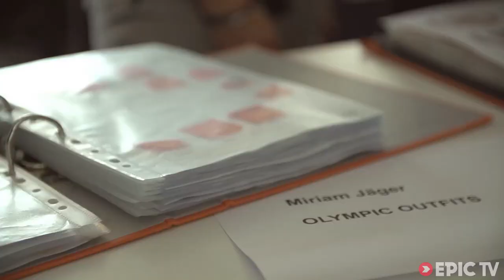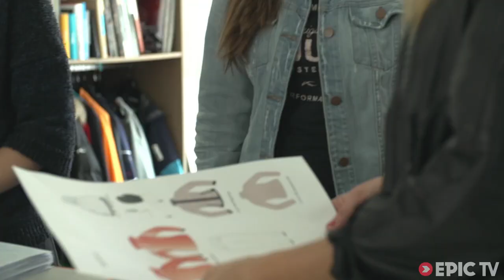Mirjam Jaeger Bombs Down NZ Halfpipe | On The Go with Mirjam Jaeger, Ep. 1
Meet Mirjam JAEGER, a BOMB shell of a lady - Swiss Olympian, World Cup ski competitor and traveler.

This first video episode follows Mirjam's travels to New Zealand and Switzerland including the first World Cup of the new season, a little stop at the Kjus headquarters and some halfpipe freestyle ski training in Saas Fee.

Soundtrack:
Humm Ok by Gable (Album Le Sac de I enfer 1)
Window #3 by Two Bicycles (Album Beko Crash Symbols #1)
RSPN by Blank and Kytt (Album Heavy, Crazy, Serious)
Jupiter the Blue by Gilli Cuddy (Album ..Plays Guitar)

Director: Elmar Bossard & Dominik Fellmann
Producer: Elmar Bossard
Athletes: Mirjam Jaeger